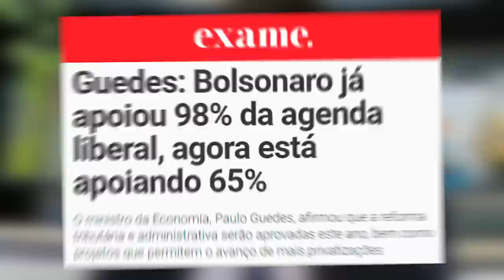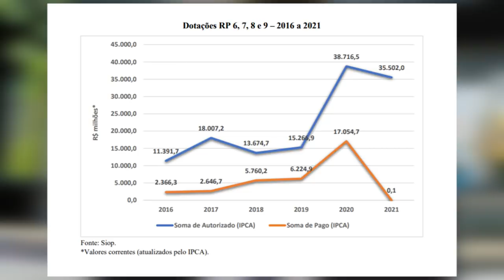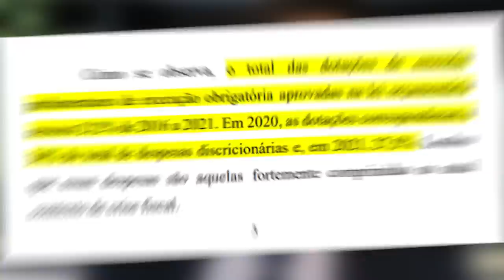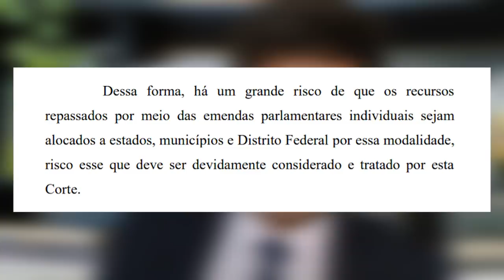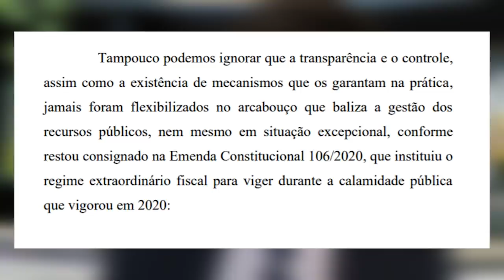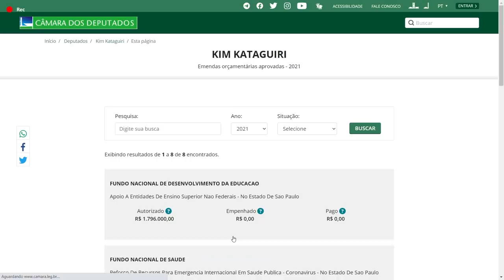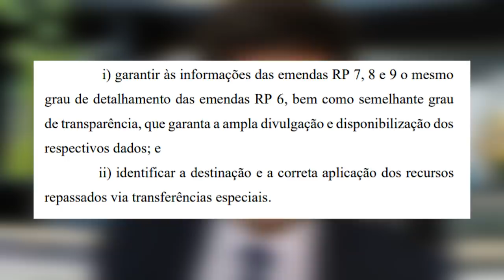Tribunal de Contas atesta existência do BOLSOLÃO!